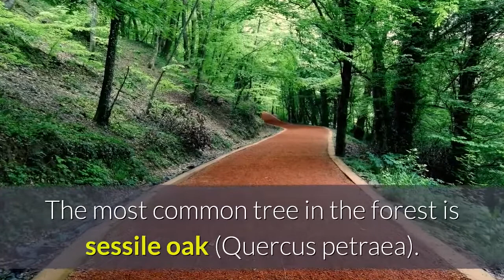Belgrade Forest Istanbul | Istanbul Top Attractions | Turkey